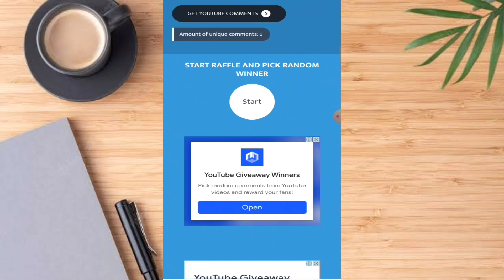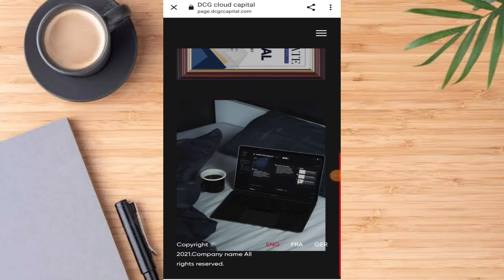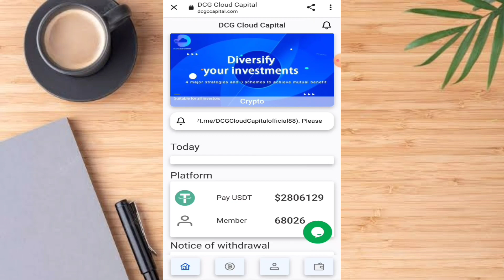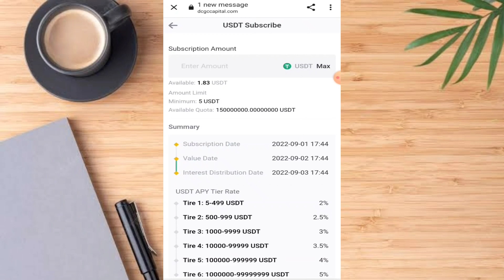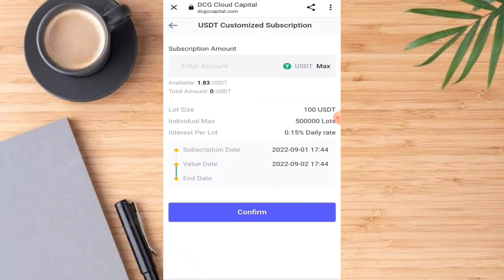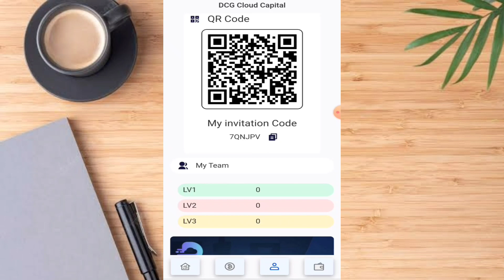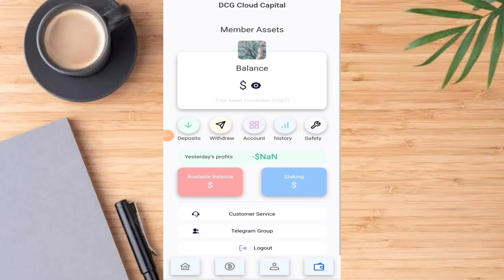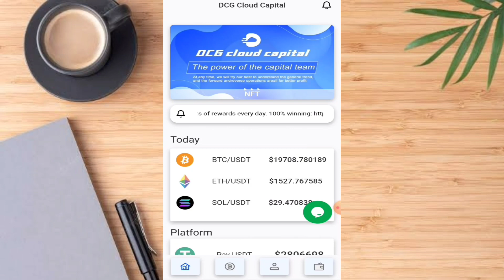NEW EARNING WEBSITE! | FREE ₱5,600 PESOS MAG REGISTER KA LANG KUMITA KAHIT TULOG | NEW SITE 2022!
Invitation code: 7QNJPV

Registration link:

Good News, Good News Click to join the official group and receive USDT every day. The group will receive benefits from time to time and can receive rewards every day.
income interpretation
1: The daily mining income of the website is 6-8% (the minimum deposit for successful registration of new users is to recharge and activate the account according to the current exchange rate, and then the income is permanent.
2: Permanent withdrawal limit
(Deposit 5-499U daily withdrawal 2.0%
Deposit 500-999U daily cash withdrawal 2.5%
Deposit 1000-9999U Daily Withdrawal 3%
Gold 10,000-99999 Daily withdrawal 3.5%
More than 100000 USDT will be withdrawn daily by 4%
Deposits over 1,000,000 5%
The more deposits, the higher the return, the faster the return, and the higher the daily withdrawal limit,
3. Promotion Rewards Please promote your sharing link on your Facebook, Facebook group, YouTube, Intagram, Twitter, Telegraph group or any social media platform (sharing link: log on to the website and click the "Share" button to enter). These commissions will be credited to your promotion account and you can withdraw them at any time without restriction.

Investment principal recovery time:
Deposit 2-499U 2%, only 50 days to recover the investment principal, enjoy the daily withdrawal limit
Deposit 500-1999U 2.5% permanent withdrawal limit, only 40 days to earn back the investment principal, enjoy the daily withdrawal limit
Deposit 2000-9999U 3% permanent withdrawal limit, only 33.3 days to earn back the investment principal, enjoy the daily withdrawal limit
Deposit 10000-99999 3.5% permanent withdrawal limit, only 28.5 days to earn back the investment principal,
Deposits higher than 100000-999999 or more USDT enjoy a permanent withdrawal limit of 4% of the daily withdrawal limit, and it only takes 25 days to recover the investment principal.
withdrawal rules
The withdrawal must use the Polygon-usdt TronUSDT collection address, otherwise it cannot be recorded in the account, remember!! ! !
Dynamic introduction of rewards, continuous benefits!
Level 1 users recharge and get 5% reward
Level 2 users recharge and get 3% reward
Level 3 users recharge and get 2% reward
The stronger the team, the more revenue!

Sign up and send 100USDT. Activate the account for permanent income, the best investment project in 2022.

Personal CV/Resume HTML5 Template

2. E LIKE ITONG VIDEO AT E COMMENT ANG IYONG GCASH NUMBER SA COMMENT SECTION.

3. COMMENT NYO LANG:
EARN WITH JULZ
GCASH - ZERO NINE ONE NINE FIVE SIX EIGHT SEVEN TWO ONE ONE

Free Load
Free Vouchers
Free App
Legit apps
Paying apps
Apps 2021
Earning app